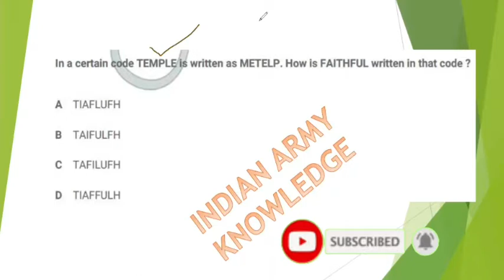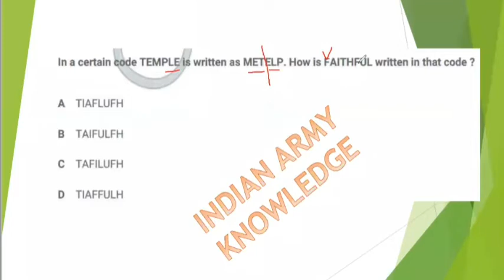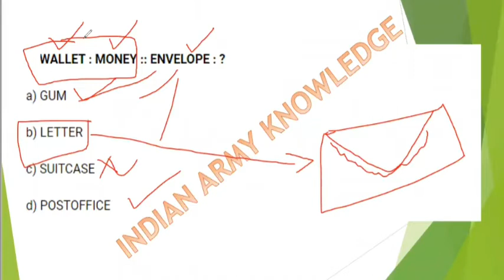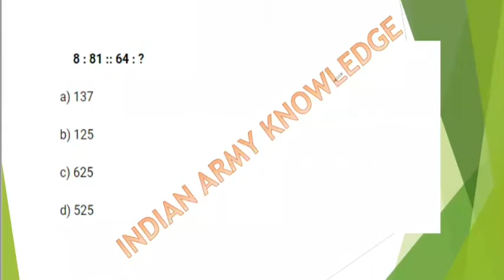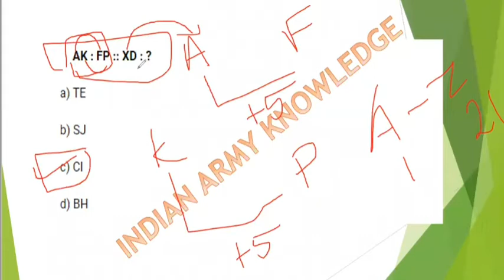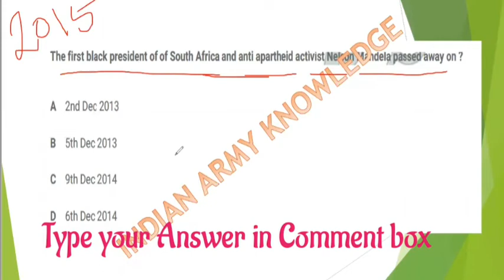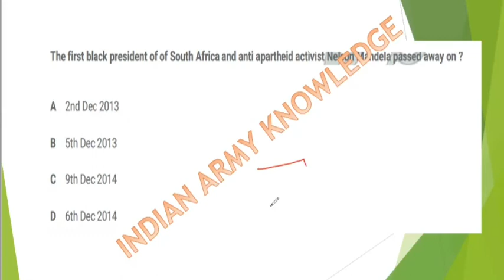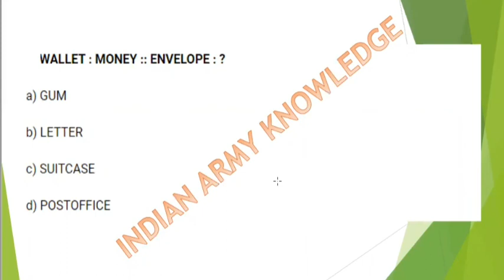இந்த டிப்ஸ் பாருங்க ......Reasoning ரொம்ப ஈசிதான்...TNPSC GROUP 1,2,2A,4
Steps to Prepare Maths Section Exam:

Quantitative Aptitude section is the most important area or you can say is the deciding area for a candidate in the merit list. If your basic concepts are clear, then this section will be your favourite and highest-scoring section. Candidates must be able to solve questions quickly without compromising on accuracy. In this article, we will be providing you with some important tips to score high in the Quant Section of the Exam. These tips will help you prepare efficiently for other  Exams too.

Today we are going to discuss the maths section which is the most important area or you can say is the deciding area for a candidate in the merit list.